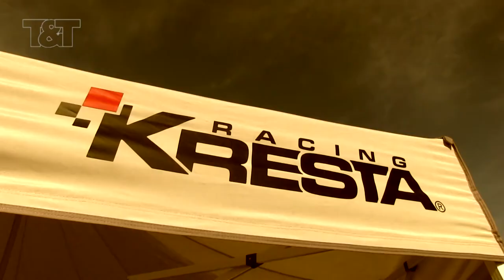J. Tarabus - D. Trunkát, Škoda Fabia R5, test before Circuit of Ireland 2016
Sestřih, rozhovory. Naše první letošní testování, Všemina. Přejeme hezké podívání a držte nám palce v Irsku! // Includes interviews. Our first this year's testing, Všemina. Enjoy video and keep our fingers crossed in Ireland!